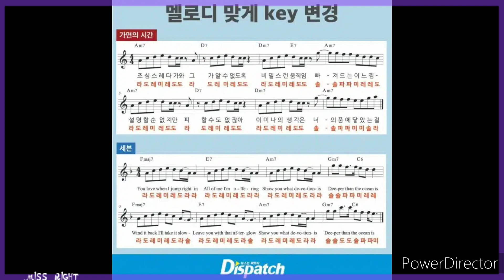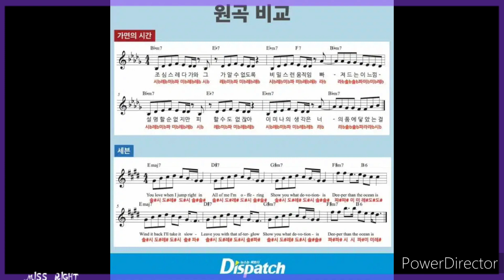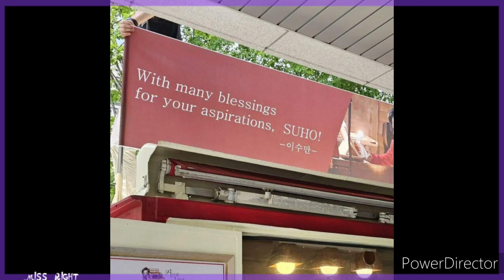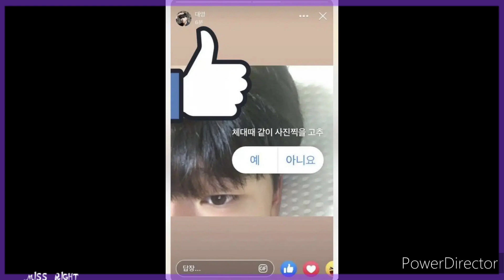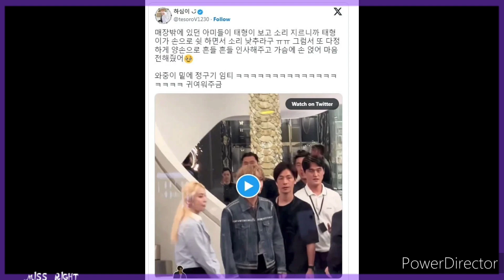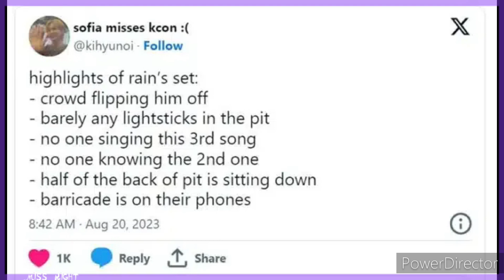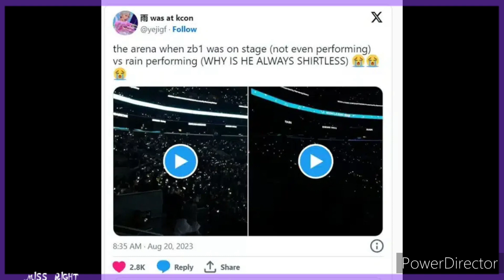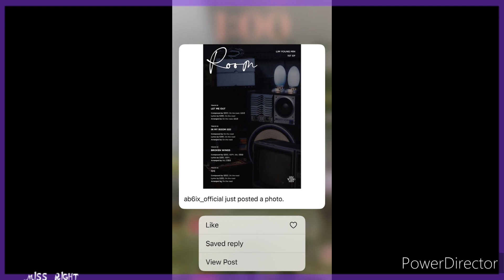ВИ ХОТЕЛИ СХВАТИТЬ ЗА ВОЛОСЫ. ЧОНХО ИЗ ATEEZ ПРИОСТАНОВИЛ ДЕЯТЕЛЬНОСТЬ I K-POP NEWS I MISS RIGHT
Фанаты подозревают, что бывшая трейни YG Кан Соджин дебютирует как актриса. Чонгука обвинили в плагиате. Сыльги продлила контракт с SM. Новое шоу на выживание Universe Ticket представило наставников. Юнхо из ATEEZ временнно приостановил все мероприятия из-за проблем со здоровьем. ENHYPEN продолжают покорять новые высоты на Spotify. Пользователи сети считают, что Джухон из MONSTA X наслаждается службой в армии. Основатель JYP Ent. Пак Джин Ён создаст новую легендарную группу в сотрудничестве с KBS. Ки из SHINee скоро вернётся с новой музыкой. Бывшее агенство Brave Girls удивило фанатов, опубликовав альбом девушек. Вонхым из NORAZO женился. Зрители мюзикла "Моцарт" были приятно удивлены грузовику поддержки Сухо из EXO от Ли Су Мана. Новый скандал с участником шоу NCT Universe : LASTART. Girls Word вернутся в октябре. ARMY пришли в ярость, когда увидели неуважительное отношение к Ви на мероприятии CELINE в Японии. Джэчан из DKZ дебютирует сольно. Альбом Stray Kids снова поднимается в Bilboard 200. Рейну устроили "черный океан". Бывший участник AB6IX Им Ёнмин недавно сообщил о своем камбэке. Лиса сходила в клуб с DJ Snake - возобновление сотрудничества?